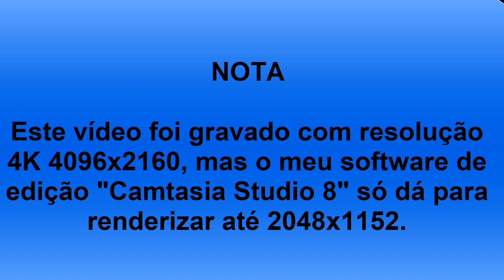ESTA MULHER É FOGO [RUSH 1K SUBs]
::::::::::::::::::::::::::::::::::::::LÊ A DESCRÇÃO::::::::::::::::::::::::::::::::::::::

Espero que tenham gostado do vídeo;
Comentem sobre o que acharam;

G2A COMPRA VENDA DE JOGOS BARATOS
O uso de alguma destas imagem estão proibidas, o uso de qualquer uma delas o utilizador irá ter de responder a um processo judicial de acordo com as lei dos direitos de autor.

Para solicitarem a autorização para usar um dos meus videos, devem faze-lo através de mensagem privada no facebook citado em cima e seguir as minhas instruções.

Isto é válido também para os meus canais:
Dj.Tozé (Official)
TáGenial PT
djtoze silva
Voldemort PT

Todas as músicas sob os nomes Dj.Tozé, Mew2, Black Dark R, Dark Ocean e Lore of Mumu, estão proibidas de serem colocadas em qualquer outro canal ou plataforma sem a minha devida autorização.
Para obeterem a autorização para usar uma das músicas é favor de contactar–me pelo facebook.
Se pretender usar mais do que uma música, devem pedir–me um número de autorizações, por ex: (3 músicas – enviar 3 pedidos de autorização)

O uso das músicas produzidas por mim sob. qualquer um dos nomes dos meus projetos mencionados, sem a devida autorização será alvo de bloqueio permanente no YouTube.

Utilizadores autorizados:
Rádio Clube Penafiel